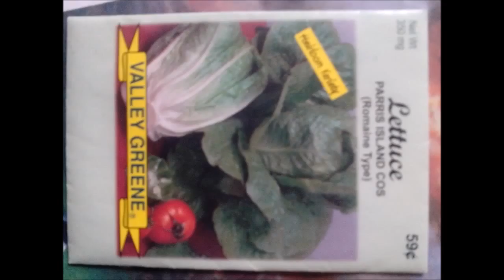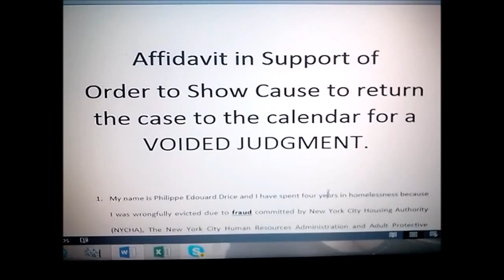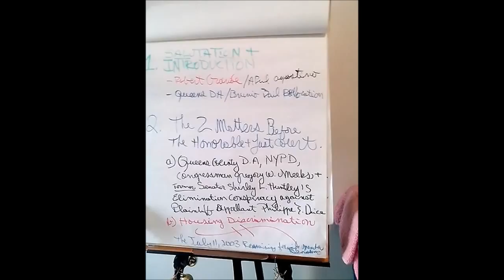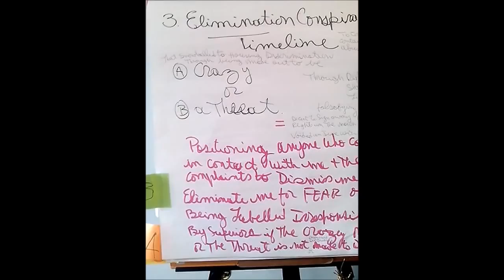The April 10th Personal Log